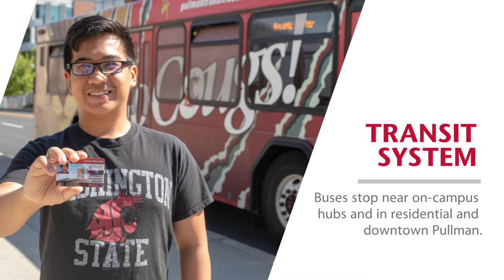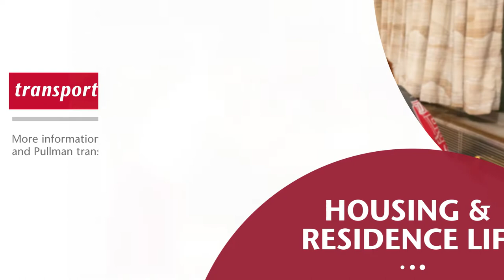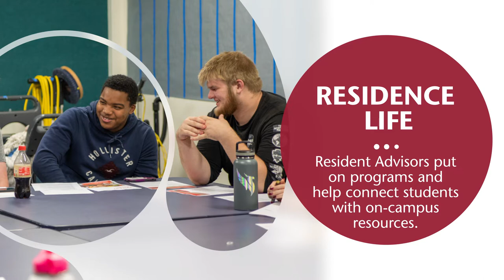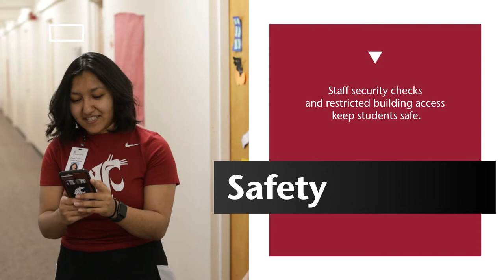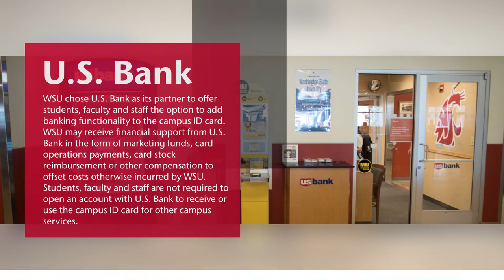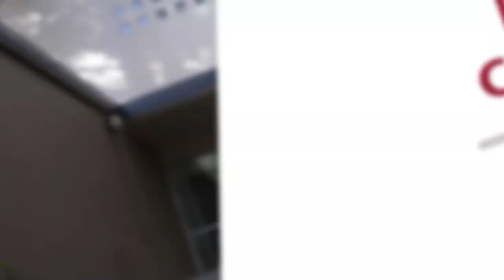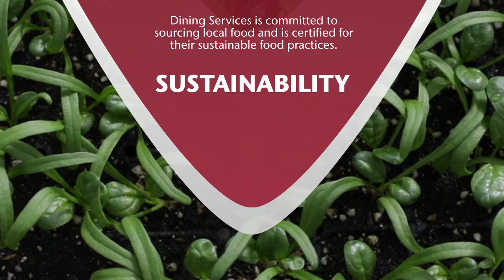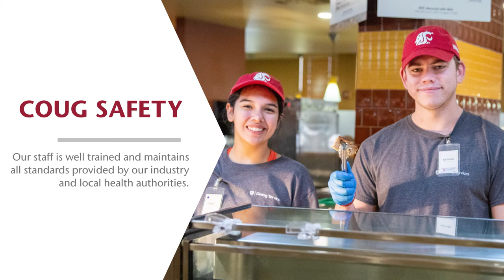Guide to Campus Living | Full Length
We're thrilled to welcome you to the Cougar Family. We want to help you with the basics of on-campus living: Transportation Services, Housing & Residence Life, Cougar Card, Finances, and student employment.

*This video may contain imagery that does not reflect current health and safety protocols.